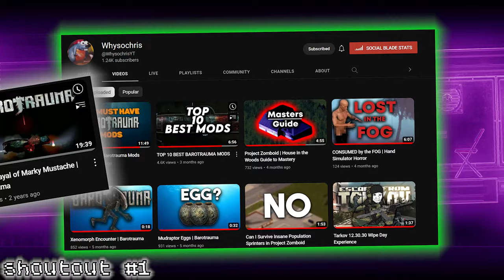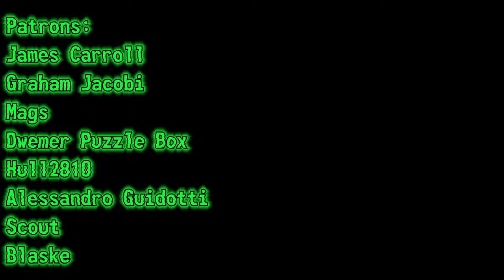Robot Takeover | Barotrauma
FLO-WER

Captain Moe (Lake) - lake_someone
Stupid Drone - Emerald
Dr Winters (Hiwaffles) Treeto - Argresh

Shoutouts : 0:00
Opening : 0:50
Doctor's Diagnosis : 3:04
FLO-WERS : 6:07
Crinkle On the Loose : 8:43
The Death of Winters : 12:01
To the Brig : 12:55
A Bad Job : 14:15
Death of Captain Moe : 15:51
Credits : 17:37

Big Thanks To My Patrons:
James Carroll

Graham Jacobi

Mags

Dwemer Puzzle Box
Hull2810

Alessandro Guidotti

Scout

Blaske